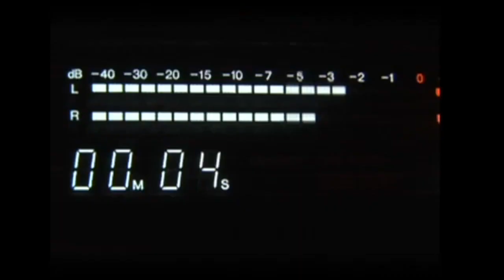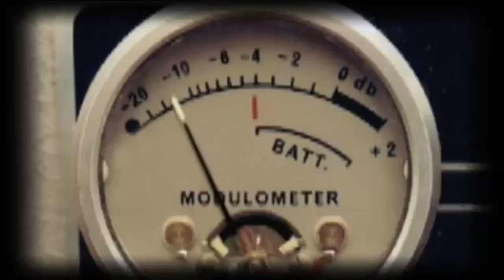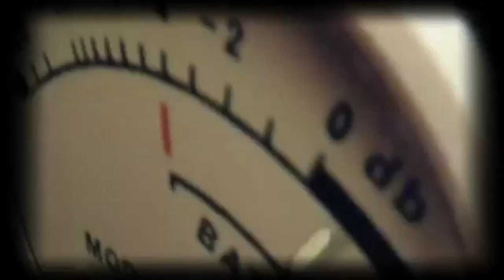thomas lackner : quarantäne nachtmusik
Kleine Gute Nacht Musik von Georg Kreisler,
Heinz Erhardt: Ein Pianist spielt Liszt,
Eduard Hanslik: "Über die Klavierseuche"
William Shakespeare: Sonett Nr. 128
Georg Kreilser: Der Triangelspieler:
Alfred Polgar: Beethoven Maske
Joseph Weinheber: Künstler
Georg Kreisler: Der Musikkritiker

knapp vor emmaus:
bleibe bei uns herr
denn es will abend werden
und der tag hat sich geneiget
(lukas 24, 29)
Der Mensch lebt nicht vom Brot allein,
er stirbt sogar am Brot allein.
den Tod am Brot allein
den Tod aller Beziehungen.
Den Tod, bei dem wir noch
eine Weile weiter vegetieren können,
weil die Maschine noch läuft,
den furchtbaren Tod der Beziehungslosigkeit:
wir atmen noch,
konsumieren weiter,
wir scheiden aus,
wir erledigen,
wir produzieren,
wir reden noch vor uns hin
und leben
doch
nicht
was haß ich den food-porn in den sozialen medien
gerade jetzt.
als gings:
nur mehr ums große fressen.
als wärn wir nicht eh  schon alle
paniert

wer jeden tag ein schnitzel ißt
der weiß nicht wann sonntag ißt
die telefonnummer des burenexpress:
genießt es, still
aber schmatzt bitte nicht !

was sucht ihr den lebenden bei den toten

so solln sie doch
konserven fressen.
die echte kultur,
die mit nähe, gemeinsamkeit
sozialem austausch und widerspruch
ist bis auf weiteres
weg & zu gesperrt.
einziger trost:
man hat uns
endlich ernst genommen
und frittiert

Eine kleine Gutenachtmusik
Text: Georg Kreisler, Hans Weigel

Hingegen, wenn man kultiviert ist,
wie schön in Konzerte zu gehn.
Dort zeigt man, wie gut man dressiert ist,
und auch sonst ist so manches zu sehn.
Man geht ja nicht hin wegen der hohen Kultur,
weil, sonst ginge man schleunigst zurück.
Auch nicht zum Vergnügen, ja gar keine Spur,
und schon gar nicht wegen der Musik.

Man geht heutzutage ins Konzert,
weil man dort verschiedenes erfährt.

Erstens ist man nicht irgendwo
und trotzdem nirgendwo.
Man gilt als künstlerisch und doch solid.
Wer ins Konzert geht, hat es schon zu was gebracht.

Mozart gut geübt
ist beliebt,
weil er nie plötzlich in Gespräche kracht.
Ja, der Wolfgang Amadeus
hat sich noch beim Komponieren was gedacht.

So sitzt man da und schaut herum
auf das andre Publikum,
gruppierts im Geiste um,
und wenn das laute Tuten, Blasen, Fiedeln, Lärmen zu sehr stört,
dann redet man sein eigenes Konzert.

Übergehn wir die paar Leut, die den Mozart hören wollen,
man kennt sie dran, daß sie die Augen schließen,
weil sie sich dann angeblich mehr konzentrieren.

Frau Schmidt trägt heut Reseda,
die Haut schaut aus wie Leder.
Frau Meier trägt das Gelbe,
seit Monaten dasselbe.
Auch Herr Blau weiß genau,
warum er im Konzert ist, nämlich wegen seiner Frau.

Frau Stein trägt den Chinchilla,
die Tochter ist in Lila.
Das Söhnchen, ach du Loser,
ist heute ganz in Rosa.
Nur Herr Liszt,
blickt ganz trist,
weil die Harfenistin in der Hoffnung von ihm ist.

So schaut man rundherum im Saal
und sammelt neues Material mit Kennerblick,
über Mozarts »Kleine Nachtmusik«.

Meistens ist bei Mozart ein Konzert
ausverkauft und immer sehr begehrt.

Da drüben der Herr Mandel
bespricht einen miesen Handel,
Frau Kraus ist mit Herrn Kober,
das geht schon seit Oktober,
Herr Schulz ist mit Soubrette,
Herr Lutz rennt zur Toilette,
Herr Koch und Fräulein Griebe
besprechen ihre Triebe,
Herr Rauter schaltet weise
sein Hörgerät auf leise,
Herr Drechsel schreibt einen Wechsel,
Herr Unger hat schon Hunger.
Man fragt sich nur, wozu braucht man Musik dazu!

Bei jedem richtigen Konzert
ist Musik ein Fremdkörper, der stört

Mozart kann noch erträglich sein,
auch Bach kann möglich sein,
hingegen Beethoven ist schon zu laut.
Auch Bruckner, Brahms und Gustav Mahler lenken ab,
und ich finde, mit Hindemith
geht man auf jeden Fall schon viel zu weit.
Ganz zu schweigen von Banausen wie Stockhausen
oder Schönberg oder Egk,
die müssen weg,
die sind nicht fein,
im Konzert kann ich nicht schreien,
modern bin ich allein.
Strawinsky macht mich krank,
genau dasselbe gilt für Orff,
Daß der das dorf!

Drum wenn man Modernes spielt,
will kein Mensch mehr hingehn,
bis auf die Leute, die die Augen schließen,

Doch nirgends ein Herr Mandel
mit einem miesen Handel,
Frau Stein ist samt Chinchilla
daheim in ihrer Villa,
auch Frau Kraus
bleibt zu Haus,
statt die Scheidung zu riskieren wie bei Bach und Johann Strauß,

Herr Schulz geht früh zu Bette
statt aus mit der Soubrette,
es schaltet auch Herr Rauter
sein Hörgerät auf lauter.

Jedermann
denkt dann dran,
daß Musik auch protestierend und rebellisch wirken kann.
Am Ende merkt man noch, oh Graus,
Musik klärt auf und sagt was aus
und stürmt das Haus.

Aber noch haben wir ja Mozarts »Kleine Nachtmusik«,
zum hundertzwölften Male Mozarts »Kleine Nachtmusik«.
Die Welt bleibt heil!
Die Kunst greift nicht ins Leben ein,
im Gegenteil!
Die Kunst soll niemand reizen, darin liegt ihr Reiz.
Applaus allerseits!

jetzt haben wir
nicht einmal mehr
das